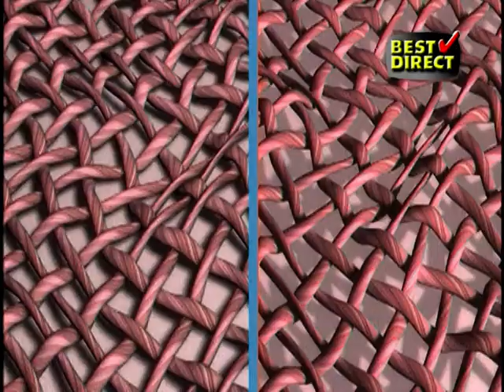Steam-O-Power - stoomstrijkijzer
Kreukels verdwijnen als sneeuw voor de zon!
Stop met worstelen met uw stoomstrijkijzer en geef geen geld meer uit aan de stomerij. Steam-O-Power maakt gebruik van een nieuw en revolutionair systeem gebaseerd op de grote kracht van stoom.
Hij reinigt en desinfecteert kleding. De vezels worden herstelt en krijgen hun originele vorm terug. Onaangename geuren verdwijnen.  De Steam-O-Power is licht, compact en neemt weinig ruimte in beslag. Ideaal om mee te nemen op reis. U kunt de Steam-O-Power ook gebruiken terwijl ue kleding aan de klaarhanger hangt.